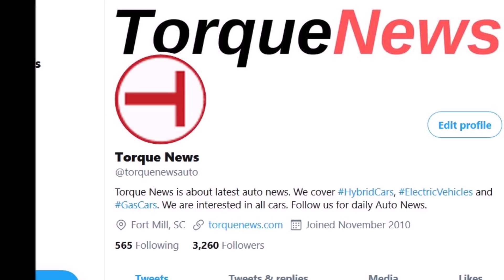Elon Musk Achieved Success With Tesla and SpaceX Against All Odds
Elon Musk succeeded with Tesla and SpaceX despite the early prediction that he will fail, tweeting, "I thought there was a 90% chance that both SpaceX & Tesla would be worth $0."

If you look at the entire effort of Elon Musk, “it took an utterly insane amount of work to move the SpaceX & Tesla success probabilities above ~zero,” Musk tweeted. “I thought our chances of success were so low that I didn’t want to risk anyone’s funds in the beginning but my own,” Musk earlier noted in his “Master Plan, Part Deux,” which he posted on the Tesla blog back in 2016.

Musk reportedly invested about $200 million off the $1.5 billion sale of PayPal to eBay in 2002, used about $100 million to start SpaceX in 2002 and invested $6.3 million in Tesla in 2004.

“I thought our chances of success were so low that I didn’t want to risk anyone’s funds in the beginning but my own,” Musk said of Tesla in his “Master Plan, Part Deux,” which he posted on the Tesla blog in 2016.

As for SpaceX, everyone “said I would … lose all the money from PayPal, I was, like, ‘Well, you are probably right,’” Musk recalled at a NASA press conference in 2019. But it “was worth trying anyway,” he said.

So what does the future hold for Elon Musk? Evannex reports that "the end of Front's animated story forecasts a future where Musk finally reaches Mars. He's exploring the red planet when, suddenly, the original Roadster (along with Starman) falls from the sky — an entertaining twist to an already-epic tale."